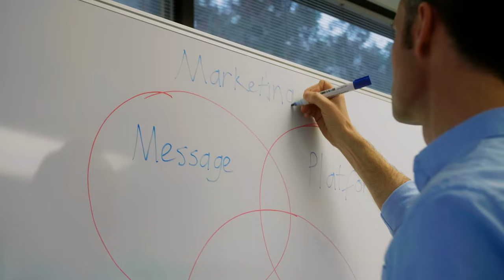5 Marketing Tips To Supercharge Your Healthcare Business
As a healthcare business owner, I'm sure you already know that marketing is the fuel that drives your business forward. The problem is, marketing probably isn't your area of expertise, right?

In this video I'd like to share 5 marketing tips to help you get new patients. These marketing tips are applicable for all healthcare businesses, whether you're promoting your medical practice, your dental practice or any other type of healthcare business.

So, here are the tips:

1) Be valuable with your marketing content. Don't hold your best knowledge back. Lead with your best stuff.

2) Frequency matters! On average, people need to see you 14 times or more before making a buying decision. Most practice owners don't market enough.

3) Make sure that you and your message really stand out. Share your personality!

4) Always add a call to action to your marketing so potential customers know what their next step should be.

5) Let go of the fear and just focus on helping your audience!